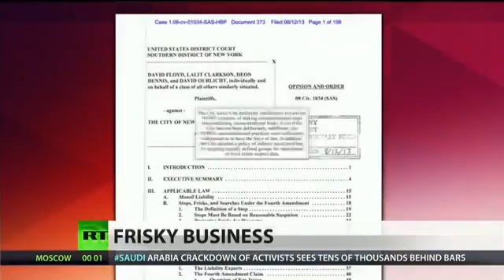Unconstitutional Federal judge slams 'stop and frisk'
A federal judge ruled Monday that the stop-and-frisk tactics used by the New York Police Department violates the constitutional rights of minorities, much to the chagrin of city officials who insist it's a legitimate crime-fighting tool. Judge Shira Scheindlin said that the controversial policy practiced by the NYPD for years unconstitutionally singled out minorities, but Mayor Michael Bloomberg says he will appeal the court's ruling that would require the city to place a federal monitor to oversee the program. Carl Dix, co-founder of Stop "Stop and Frisk," weighs in on the decision with RT's Meghan Lopez.